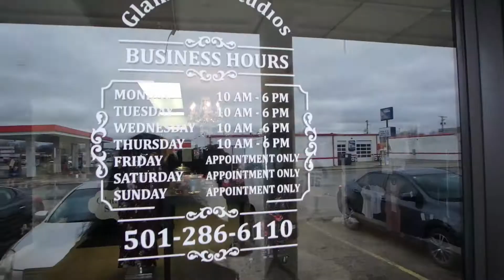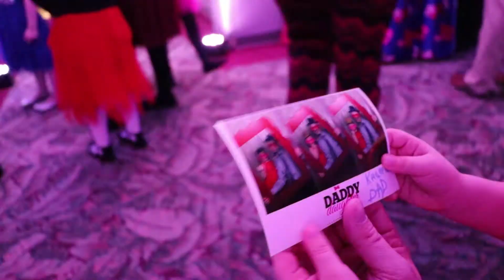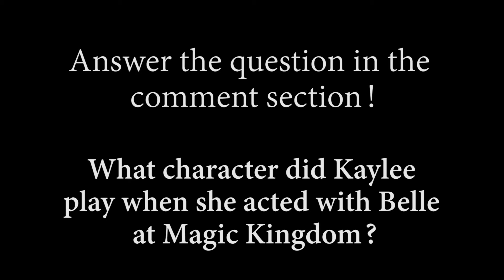100 Subscribers Amazon Gift Card Giveaway - Daddy Daughter Dance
I take Kaylee to a Daddy Daughter Dance and we get to ride in a sweet limousine!  This is the last week to enter our Amazon Gift Giveaway!
To be entered into the drawing you must:
     -Be at least 18 years old or have a parent available to receive
      your prize
     -Enter the correct answer to our question
     -Enter your answer before we close the competition on February
      27th at 11:59 PM.
     -Live in the United States or Canada

Released by:
Argofox
Release date:
8 June 2015
This document certifies the purchase of:
Licensor's Author Username:
allinavvanilla
Licensee:
Matt Pelkey
Item Title:
Travel Suitcase
Item URL:
Item Purchase Code:
3d4906b6-6940-4f17-9bfb-49907aaae059
Purchase Date:
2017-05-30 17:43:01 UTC